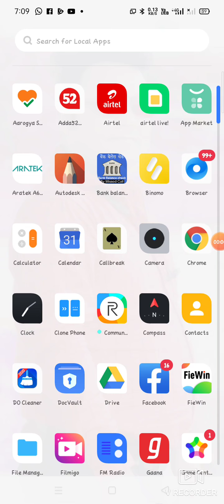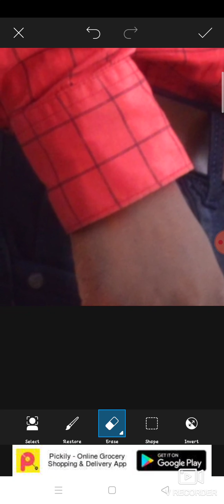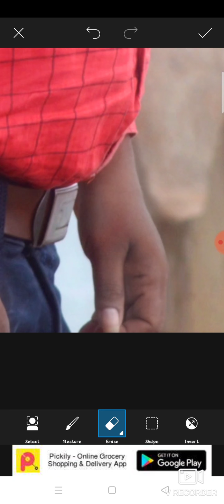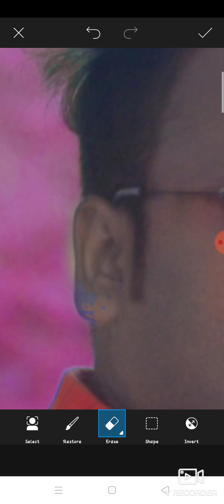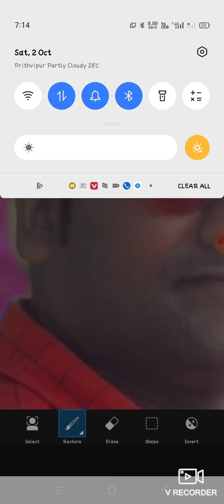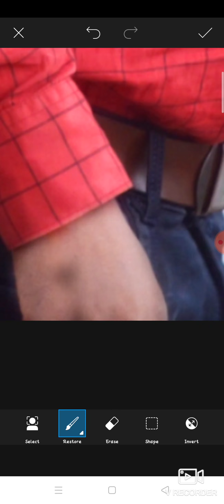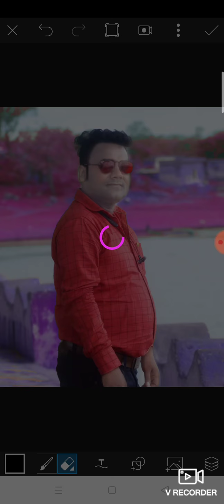PicsArt photo editing background colour change।। RIMI COMPUTER PRITHVIPUR।।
अब आप अपने मोबाइल से ही घर पर सुंदर फोटो एडिटिंग करना सीख सकते हैं
पुष्पेंद्र प्रभाकर